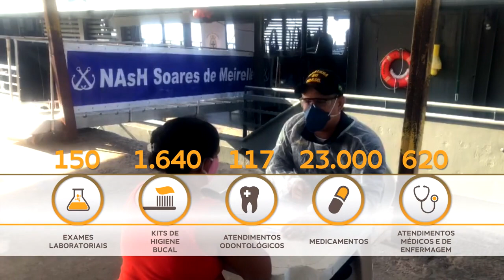Operação Ágata Norte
As Forças Armadas, em conjunto com 16 órgãos estaduais e federais e agências de segurança pública e ambientais, realizaram, no período de 22 de outubro a 2 de novembro, ações preventivas e repressivas contra delitos transfronteiriços e ambientais, de prevenção e conscientização de combate à Covid-19 e de assistência hospitalar nos estados do Pará e Amapá como parte da Operação Ágata Norte. Na ocasião, o trabalho interagências resultou na apreensão de drogas, armamentos, minério, madeiras e embarcações ilegais, além de colaborar para aumentar a presença do Estado na região amazônica e ampliar conhecimento para futuras ações estratégicas.

Muito obrigado.